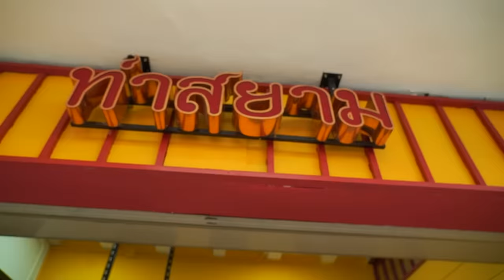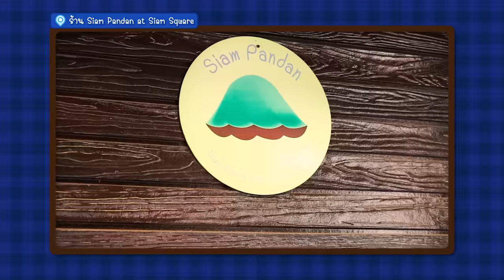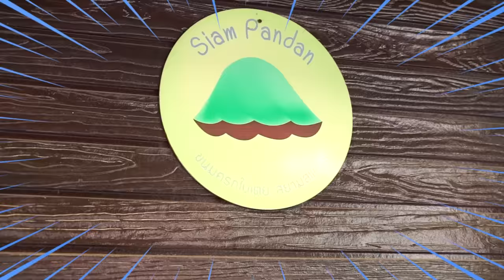เปิดตัวรายการใหม่! พร้อมแขกรับเชิญ "เจมีไนน์-โฟร์ท" ลูกฉันเป็นประธานนักเรียน | MOOKCHALIN GUIDE EP1